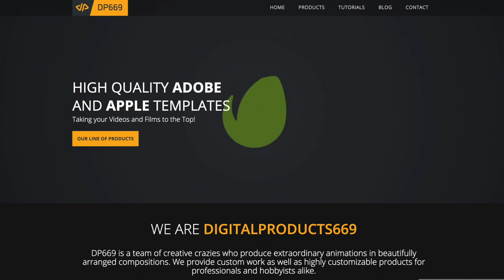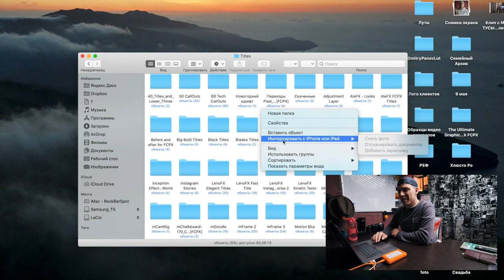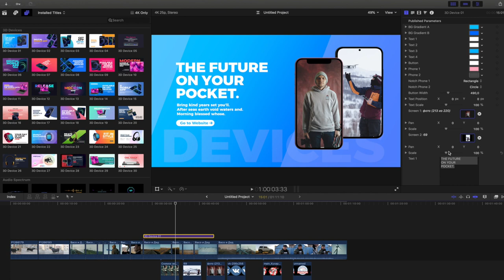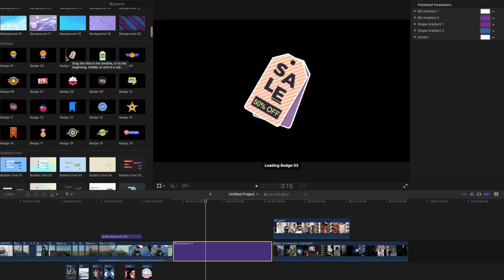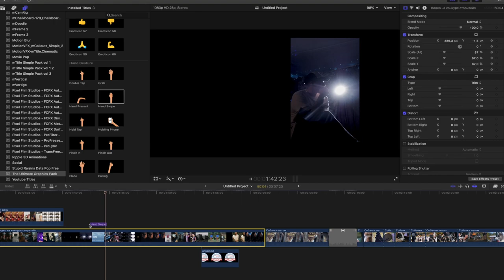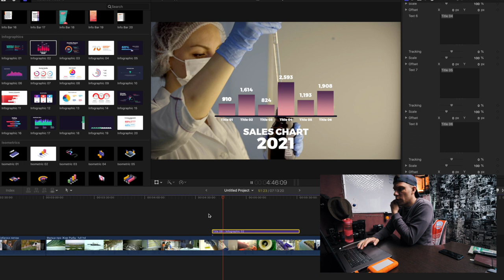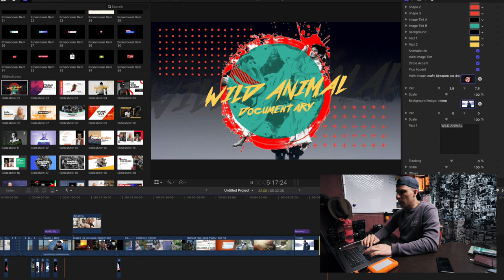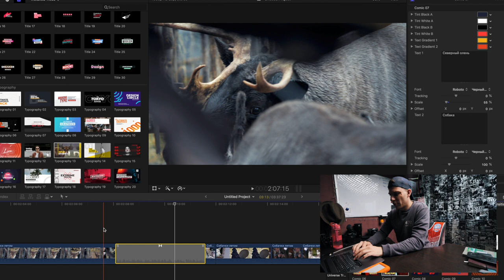Гигантский пак графики для Final Cut Pro | Ultimate Graphics Pack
Подробно рассказываю про огромный пак графических элементов для final cut pro. The Ultimate Graphics Pack - Final Cut Pro X & Apple Motion.
В пакете есть все для создание дополнительной графики в твоем видео. Элементы шэйповой анимации, анимированные графики, проценты, статистика и аналитические элементы

Не забудь что пак можно купить за 16.5$ вместо 39$

Сделай правильный выбор. Там смотри, все можно прикупить по отдельности.

Таймкод:
0:19  - intro
0:32 - что за пак?
1:13 - как купить за 16.5$ вместо 39$
2:00 - как установить
2:38 - обязательно прочитай этот файл в нем ссылки на шрифты
3:05 - что внутри пака
3:51 - раздел с 3D телефонами
4:57 - эквалайзер
6:20 - анимированные фоны
6:47 - шэйповая анимация
7:27 - анимированные эмоджи
8:00 - анимированные руки
8:37 - инфобар (анимированные плашки)
9:21 - инфографика (анимированные графики, статы и тд)
12:01 - слайдшоу
12:42 - крутые подложки для интервьиров
13:28 - переходы
14:28 - олень против собаки
14:53 - зачем тебе это все